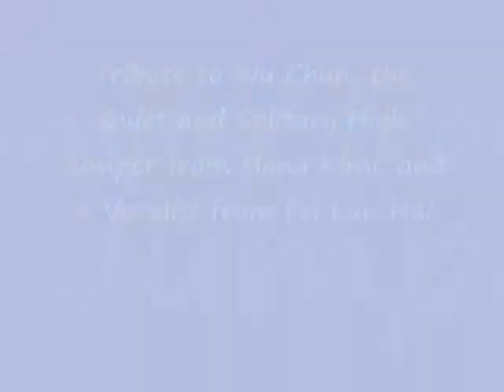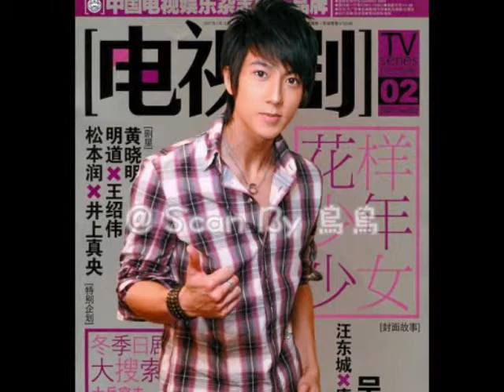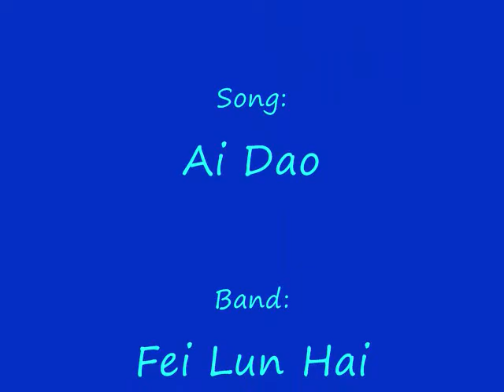Tribute to Wu Chun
This is for everyone who is a fan of Wu Chun from Fei lun Hai, or even Hana Kimi Sano Izumi fans